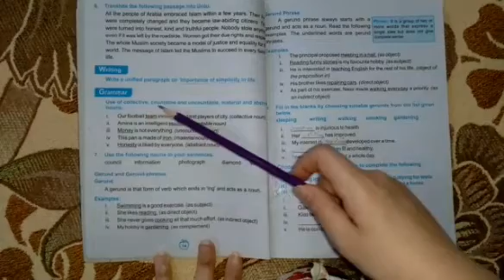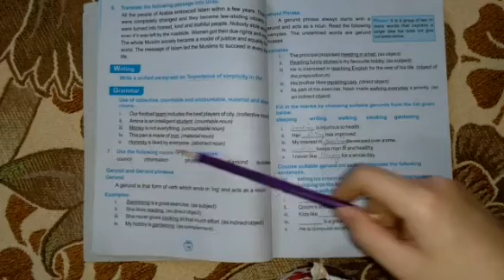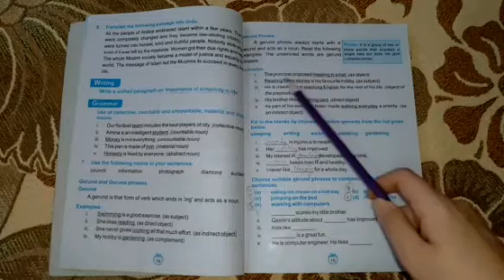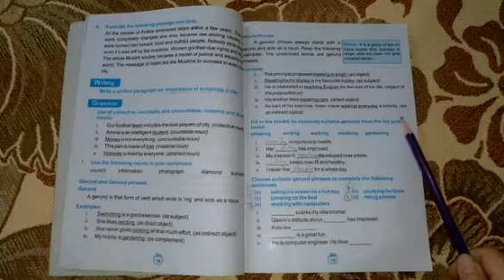GRAMMERS || CHAPTER # 1 || ENGLISH || FOR 8TH CLASS || BY MUQADDISSA ALI